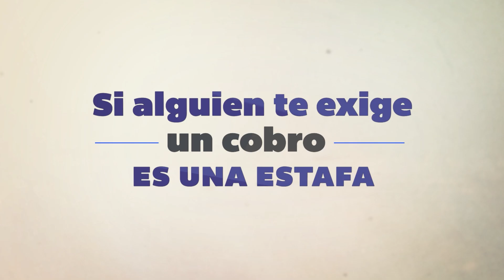Aplicar al Programa de Movilidad Laboral que impulsa Cancillería no tiene ningún costo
MovilidadLaboral | El proceso para aplicar al Programa de Movilidad Laboral que impulsa Cancillería no tiene ningún costo, cualquier intento de cobro es una estafa. ¡No te dejes engañar!